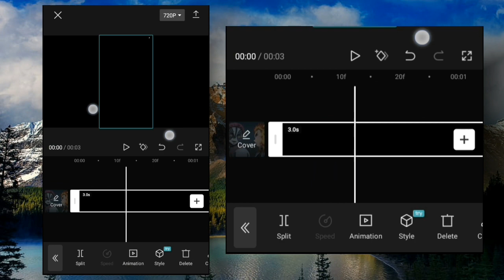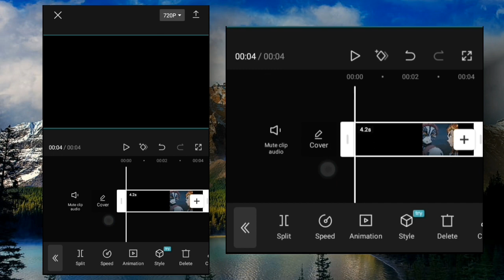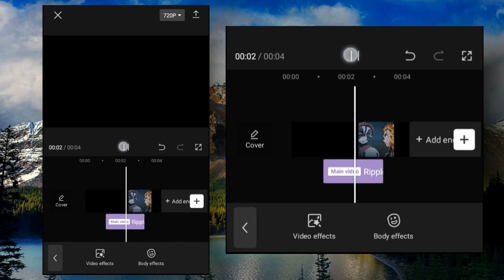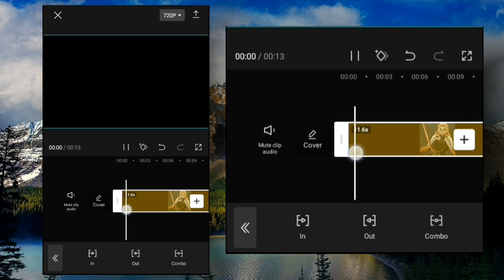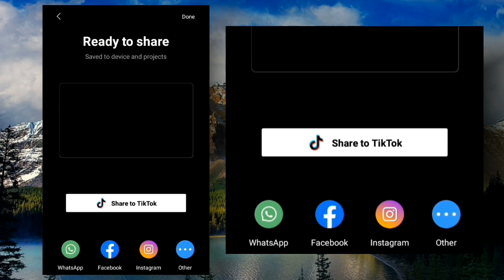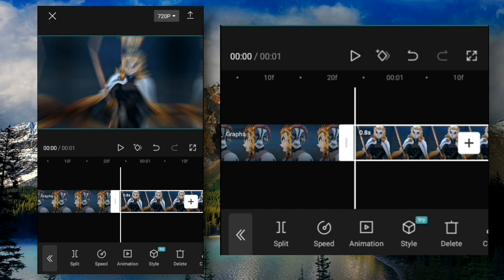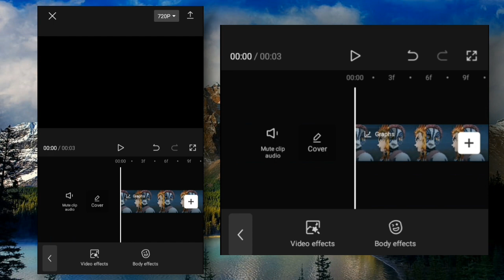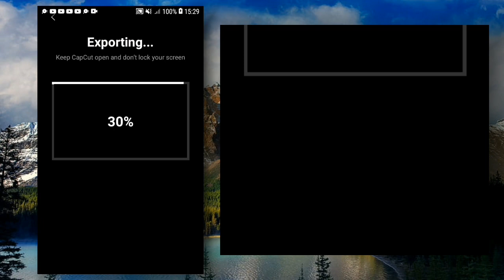Transition Tutorial 💫 - Warp + Auto shake Tutorial || Capcut Tutorial [ AMV/Edit ]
And dont forget to reduce the speed of the Tutorial if it's  too fast for you

Title : Transition  Tutorial 💫 - Warp + Auto shake Tutorial || Capcut Tutorial [ AMV/Edit ]

ANIME :  Demon slayer Mugen train arc

EDITING SOFTWARE/APPLICATION :
CAPCUT , version 6.8.0

Ib : Zyper , Xenoz